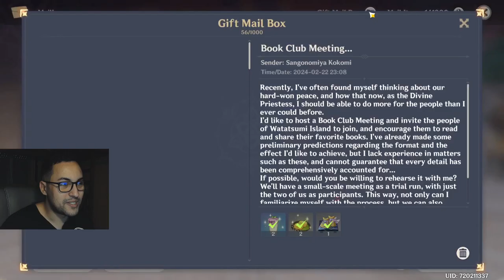Listening to friends's conversations in the conclusion to the Lantern Rite festival ! ( V.4.4 )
In this video, we reached the epilogue to this incredible festival and as a way to commemorate, we listen in on our friends's conversations all around Liyue Harbor !